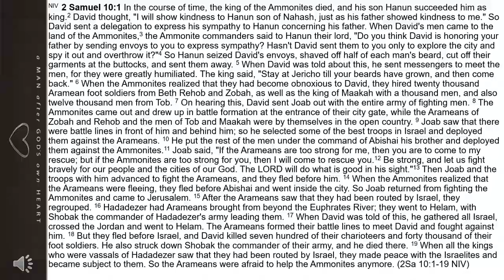2 Samuel 10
Israel v the Ammonites